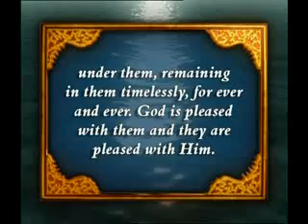The excellent moral values of believers 2 love devotion and compassion